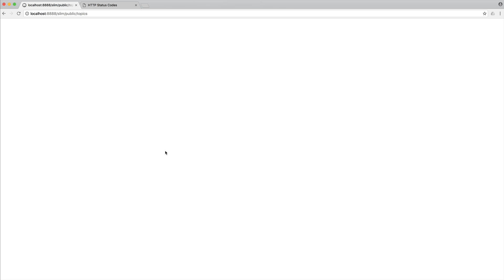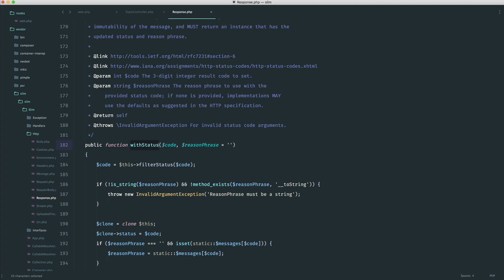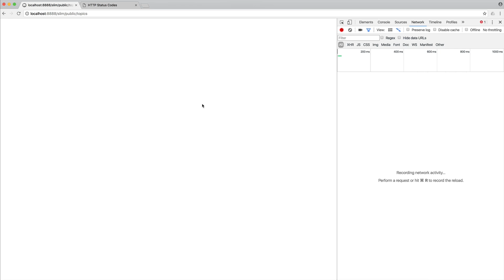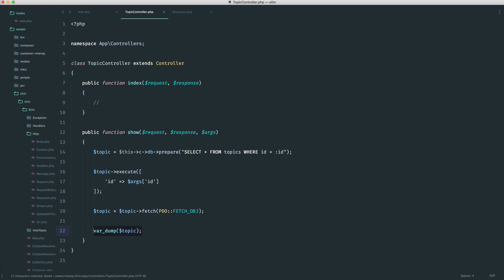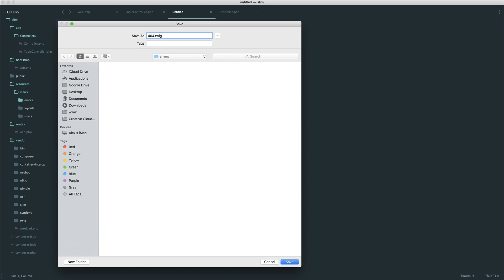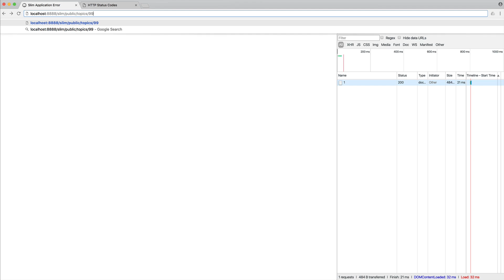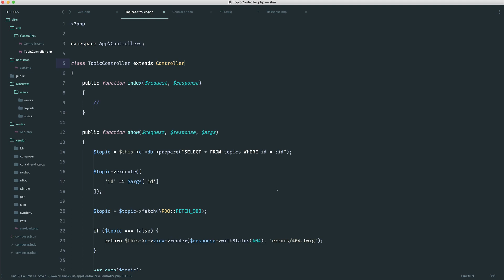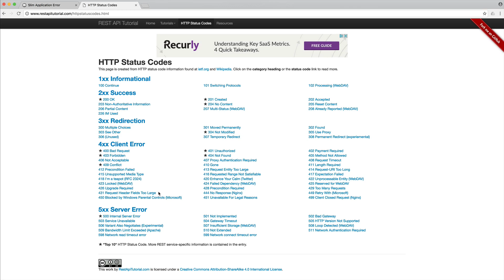25 setting status codes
A full walkthrough of everything you need to learn about working with a powerful, lightweight framework.